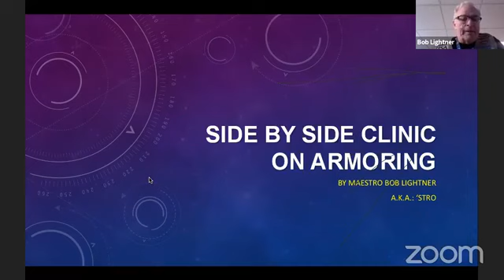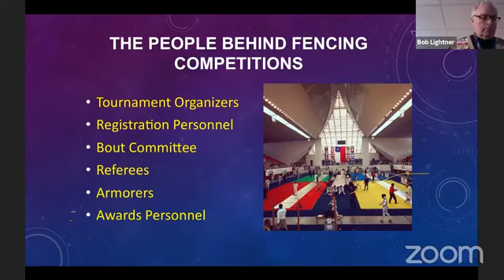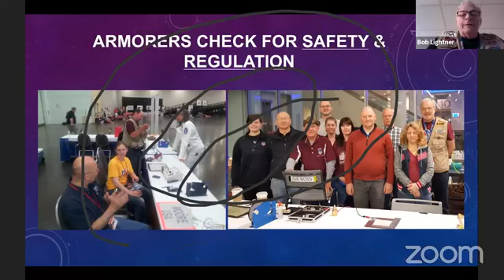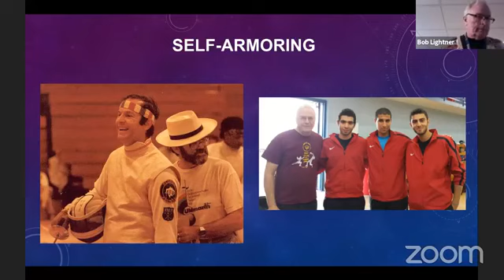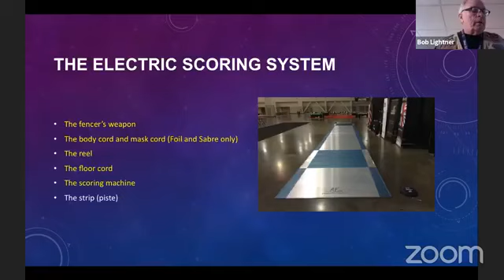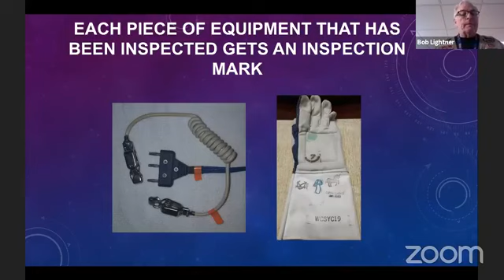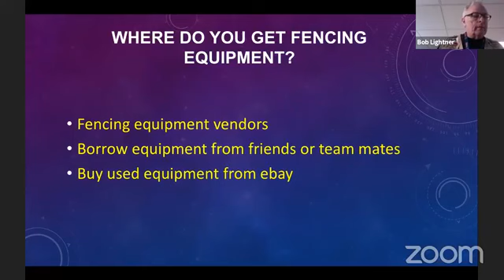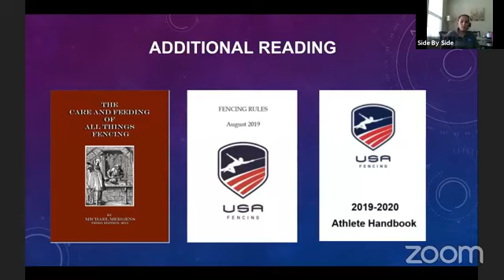Armory Session no.1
🖥👨‍💻Effvision Official Technology Partner of SidebySide